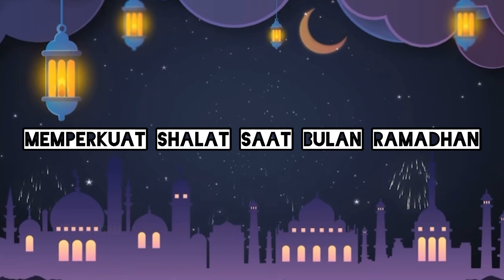Gema Syiar Ramadhan ASBC : Eric Pandega Arrayyan Hutauruk "Memperkuat Shalat saat bulan Ramadhan"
Siswa-siswi dan Guru Sekolah Al-Azhar Syifa Budi Cibubur akan menemani kalian semua menunggu buka puasa dengan Acara Kultum Ramadhan.

Gema Syiar Ramadhan Al-Azhar Syifa Budi Cibubur merupakan sarana yang disiapkan oleh Sekolah Al-Azhar Syifa Budi Cibubur untuk para siswa dan juga guru sebagai sarana untuk mengembangkan kemampuan berdakwah sekaligus menyiapkan dai-dai muda dimasa mendatang.

3. Like & Follow Facebook Sekolah Al-Azhar Syifa Budi Cibubur:
@Al-Azhar Syifa Budi Cibubur-Cileungsi.